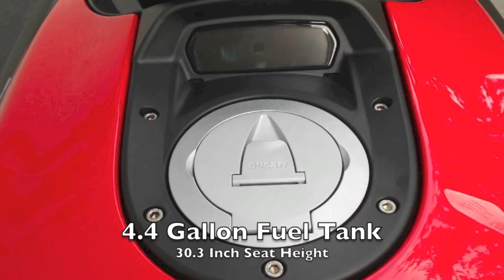Ducati Diavel Carbon Ride & Spec Video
Gulf Coast Motorcycles of Fort Myers